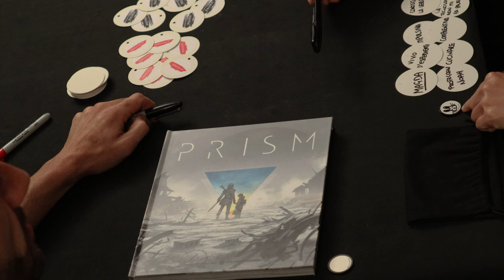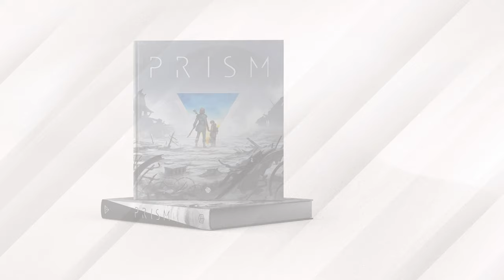PRISM - 6 COLLABORARE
PRISM è un gioco di ruolo in cui interpreti persone disposte ad affrontare le loro paure per sfidare
i dettami della distopia in cui vivono. Crea ed esplora mondi distopici di tua invenzione, racconta storie in cui il confine tra giusto e sbagliato è sottile e ogni scelta ha importanti conseguenze.

In questo video tutorial scopriamo come collaborare durante le sessioni.